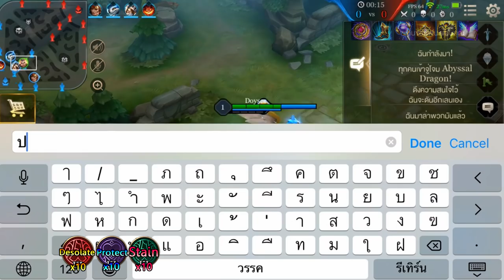ROV:Tulen แนะนำการเล่นอย่างละเอียด,Combo,จังหวะบวก ดูคลิปเดียวเล่นเป็นแน่นอน!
เป็นคลิปรีวิววิธีการเล่นTulen อย่างละเอียดนะครับ

Background Song
Enfin Apparu
MindlessFate - Fire Rainbow
Robin Hustin - Phobos (Radio Edit)

ใช้เครื่อง Iphone 7
โปรแกรมอัดหน้าจอ Airshou